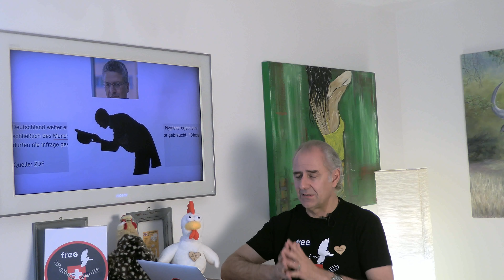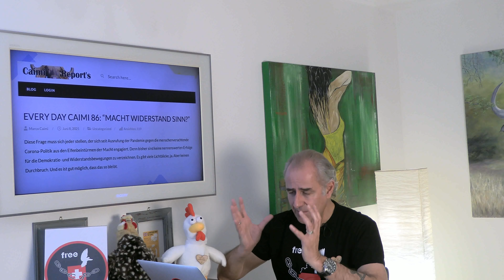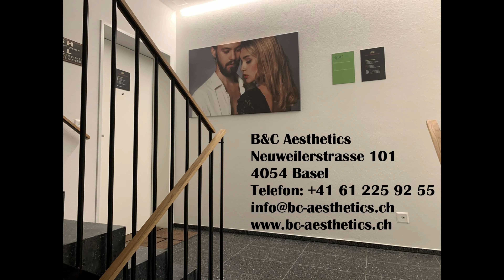PHaSO: «DIE PANGERMANISCHE SCHIZOPHRENIE»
Wer sich nicht bewegt, spürt seine Fesseln nicht: Die deutschsprachigen Länder haben eine grosse Affinität zum Untertanentum, insbesondere das (einstige) Land der Dichter und Denker. Woran liegt das, dass Einstehen für etwas und Zivilcourage immer mehr abnehmen? Gibt es auch so was wie eine Bürgerpflicht, nicht einfach untertänig und regungslos zu sein?